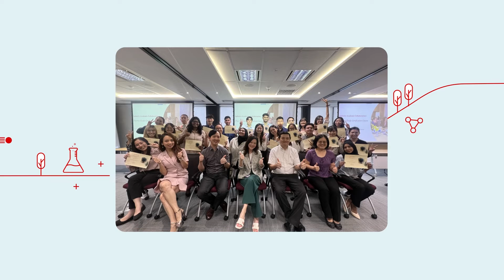Set Your Course | School Of Pharmacy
Get ready to discover the remarkable world of Pharmacy at Taylor's University! 🌟

Explore our unique approach and immerse yourself in the hands-on, collaborative learning environment as shared by Dr. Jason.

Intrigued by Dr. Jason's insights but still have burning questions about studying pharmacy?